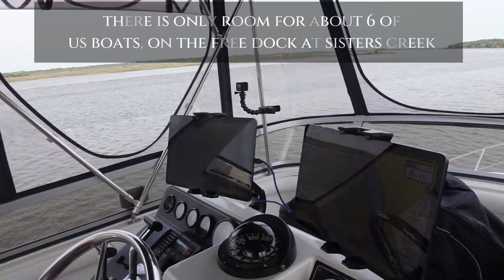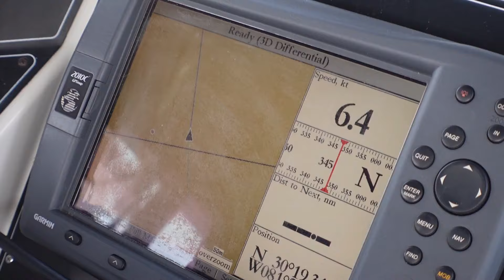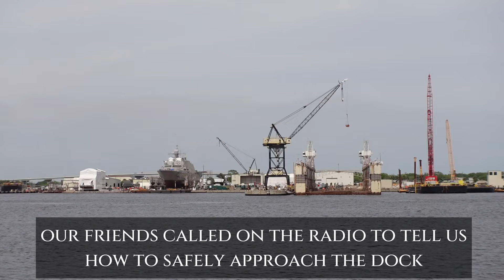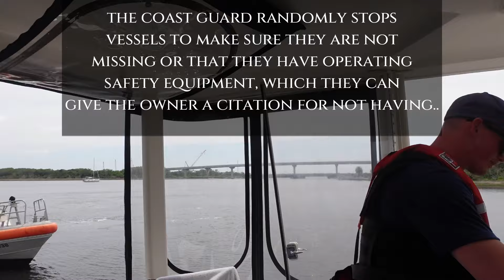Coast Guard Stop - Sisters Creek - Ep 94-Leg 75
We head to the Free Dock at Sisters Creek, but then we have a Coast Guard Stop right in front of Sisters Creek Free Dock!  There's a saying for boaters "You're either watching the show or you ARE the show" and this time we ARE the show LOL.  Watch the entire video to see how to prepare for a Coast Guard Stop and see if we PASS or FAIL!  We SO appreciate each one of you and can't believe we are almost at 2,000 organic subs!  We love reading your comments too!😊

Below is the link for the things that have helped us on "The Loop" so far. If you purchase any of these items, with our link, we may receive even a tiny bit of affiliate income, to offset the cost of this journey and the work being done to share it for your future adventure😊

Boating is not new to us but this boat, Paradise, IS new to us so we're still getting familiar with her on top of the America's Great Loop adventure too.

ES_ The Wrong Side - Station Story
ES_ Ask Me When - Mica Emory

Song -Roadtrip

And Instagram @themarkandmelteam

We provide our opinion of products, based on our use, but can't guarantee that others will feel the same way we do. Our information is provided as additional information for buyers to make informed decisions. In regard to information shared about America's Great Loop, we make every effort to be as accurate as possible. However, things continually change on America's Great Loop over time. The purpose of these videos is to entertain. Boating can be extremely dangerous and we are not liable or responsible to any person or entity to any loss or damage caused, or alleged to be caused, directly or indirectly, by the information shared in the videos. Safe boating and fair weather to all!